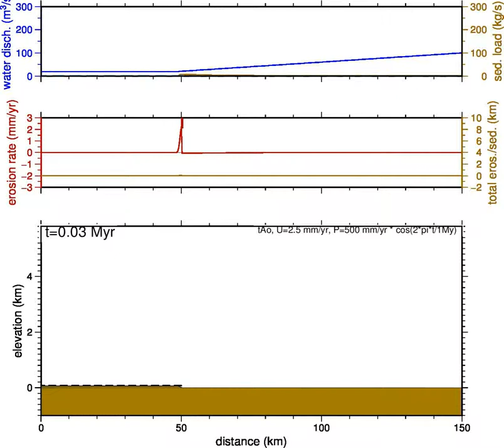uplift, erosion, and river sedimentation model - constant rain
Model results coupling constant precipitation rate with erosion and a constant tectonic uplift. Uplift lasts until t=1 My.

The small red vertical line in the central panel marks the place where the transition from erosion to deposition is found.

Related scientific publication: Garcia-Castellanos, 2006, GSA special pub.

(ICTJA-CSIC).